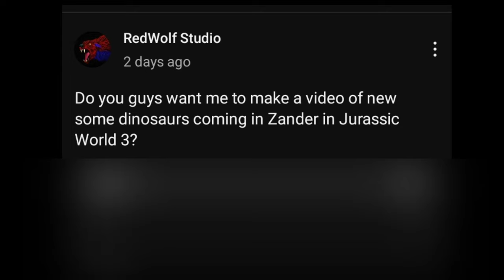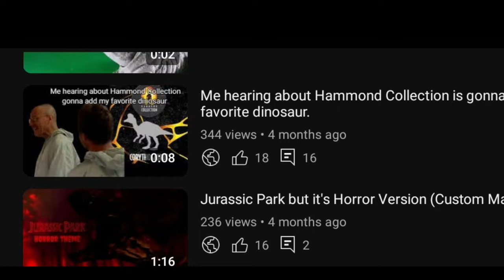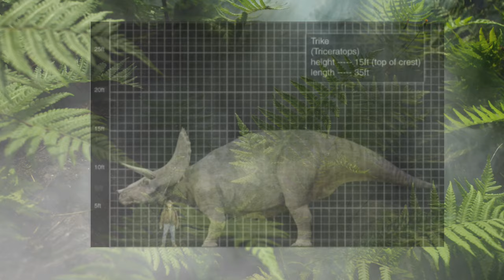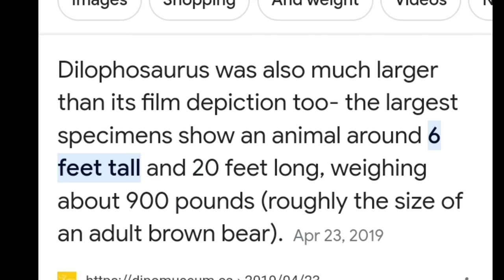Top 5 New Dinosaurs that will be in Zander In Jurassic World 3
Thanks again for everything you are all amazing!!

Jurassic Park Operation Genesis Soundtrack
JPOG- Dusk
JPOG- Sleep
JPOG- Waterhol
JPOG- Bracsong
JPOG- Hunt2

Frequency by Silent Partner